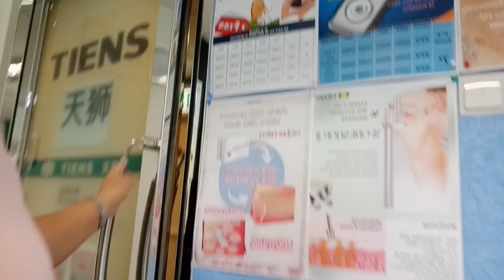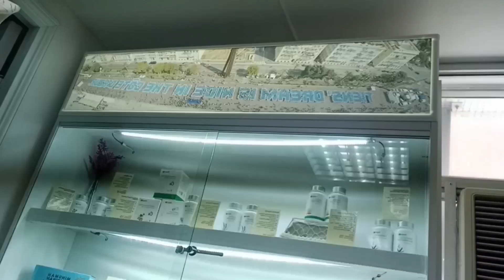LIBURAN MENUJU KE KANTOR TIENS SETELAH ADA ANGIN TOPAN